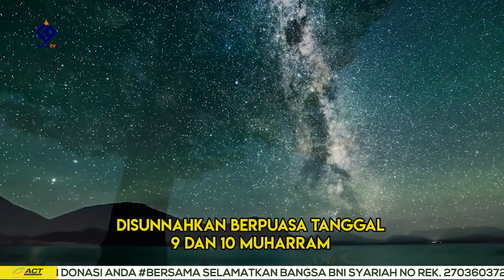EDISI KHUSUS MUHARRAM | ABIAMIR MENJAWAB | SEJARAH PUASA ASYURA DAN TASU'A